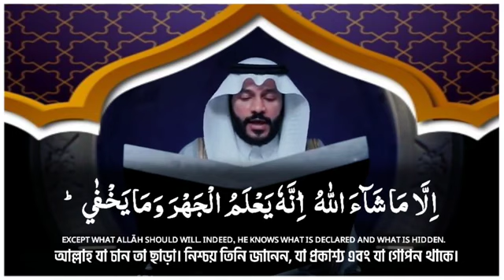surah ala by Abdul Rahman Al ossi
Video from asiftariqbabababaasif